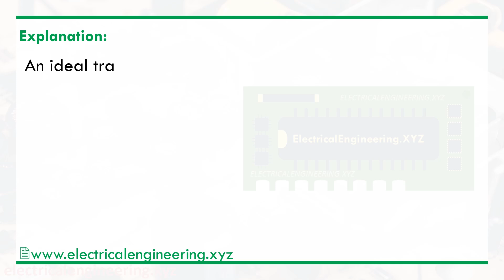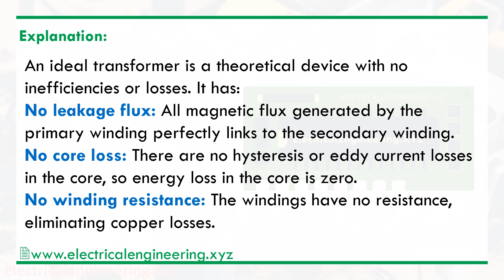An ideal transformer is the one that has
Electrical Engineering XYZ MCQ on An ideal transformer is the one that has with brief explanatory answer.